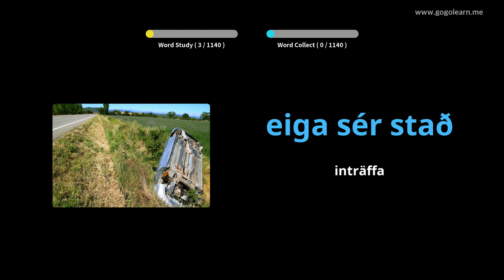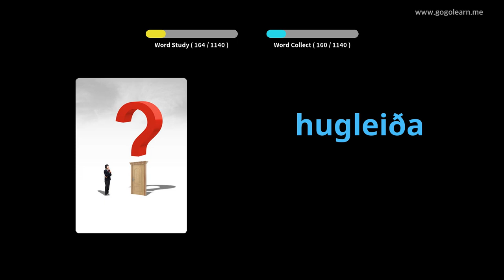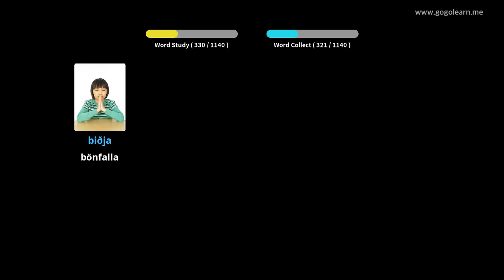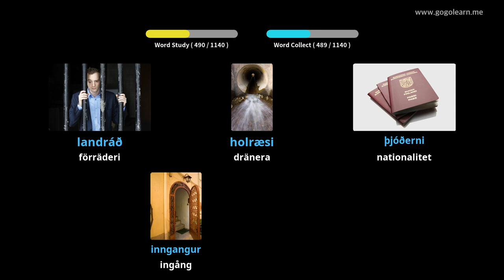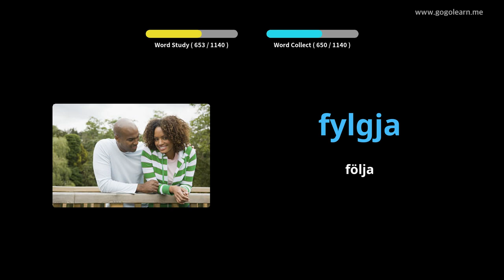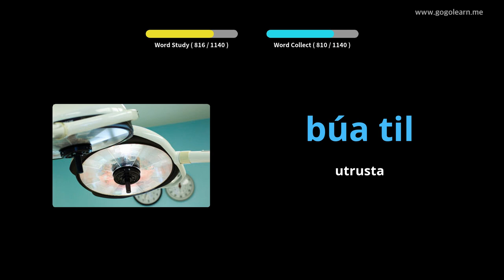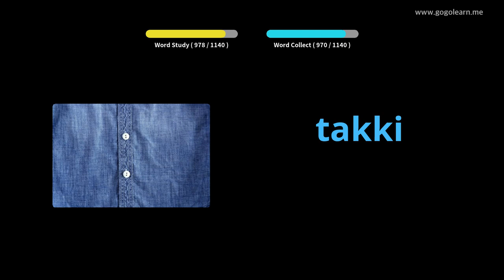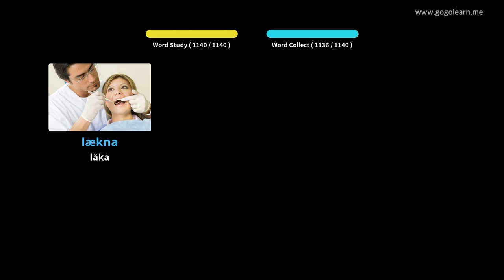Lär Dig Isländsk Genom Bilder |Isländsk Ordförråd Studerande | Golearn